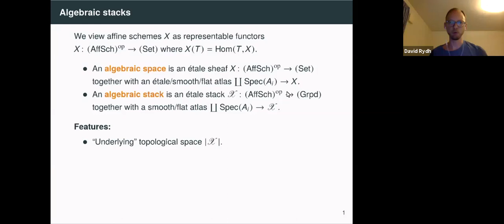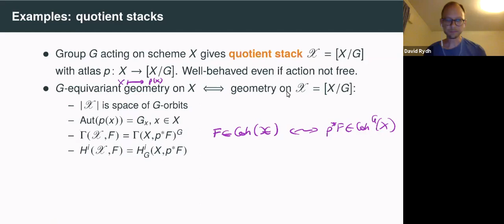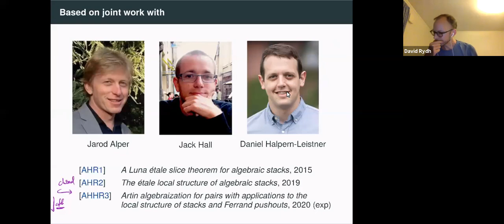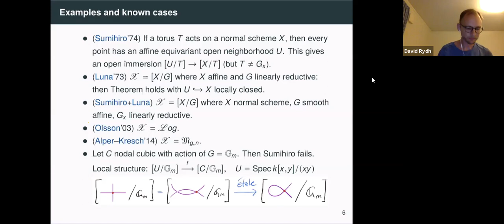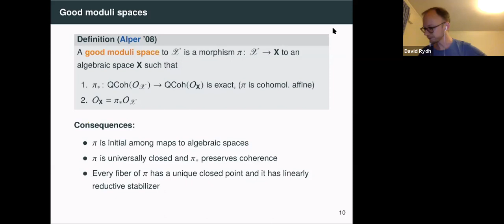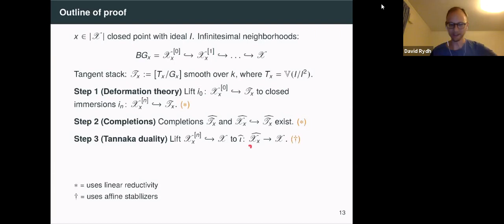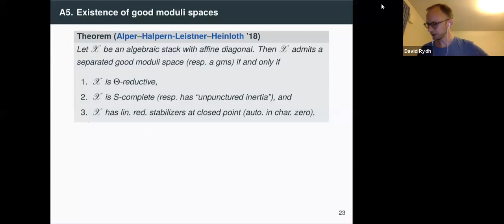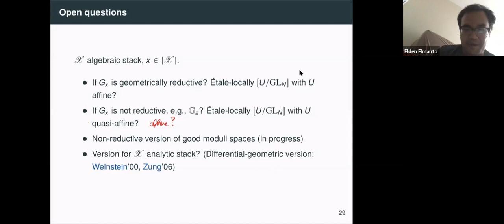David Rydh. Local structure of algebraic stacks and applications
Abstract: Some natural moduli problems, such as moduli of sheaves and moduli of singular curves, give rise to stacks with infinite stabilizers that are not known to be quotient stacks. The local structure theorem states that many stacks locally look like the quotient of a scheme by the action of a stabilizer group. This is related to Luna's slice theorem in equivariant geometry. I will explain the statement of the local structure theorem and some of the techniques that are used in the proof such as cohomological affineness, complete stacks, Tannaka duality and Artin algebraization.
I will also mention some applications such as Nisnevich neighborhoods (useful in K-theory), Bialynicki-Birula decompositions for stacks, Kirwan partial desingularization, criteria for the existence of good moduli spaces and compact generation of derived categories.
This is joint work with Jarod Alper, Jack Hall and Daniel Halpern-Leistner.